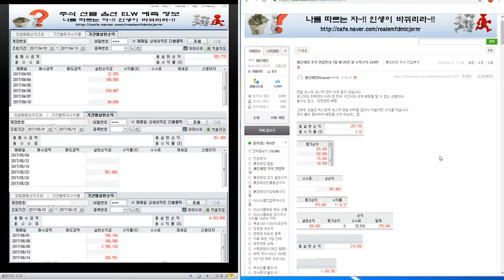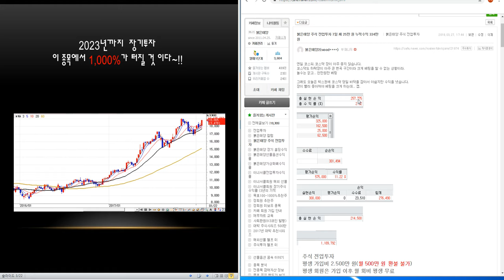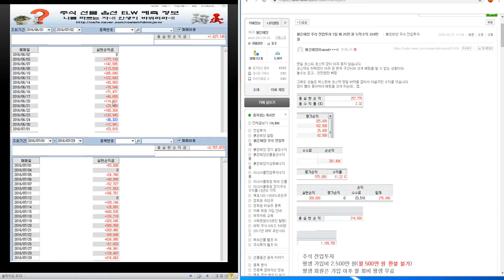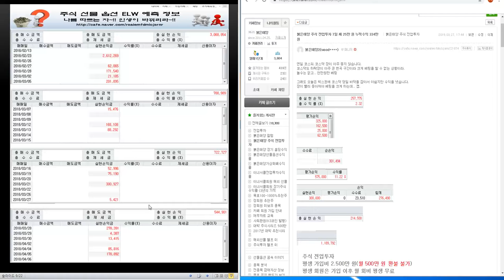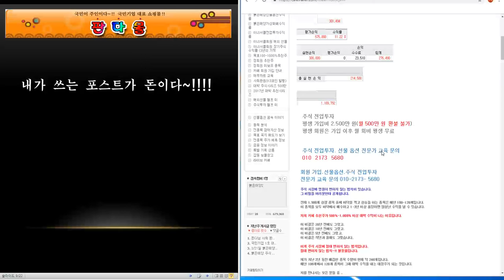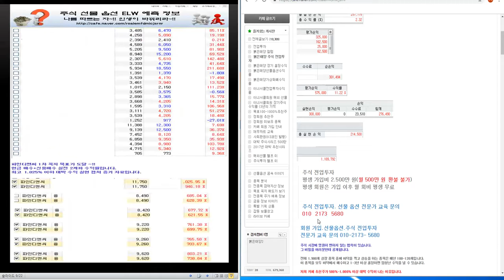3/26 코스피.코스닥분석 주식 전업투자 7일 째 25만 원 누적수익 334만 원